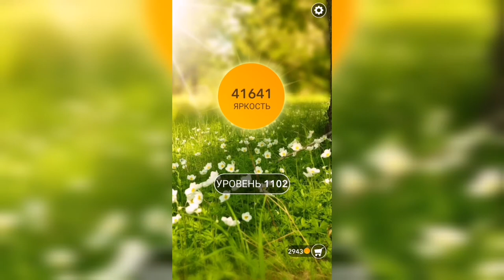Word / Слово Крест: Поиск русского кроссворда / Уровень 1102